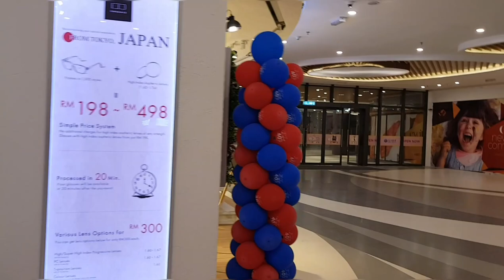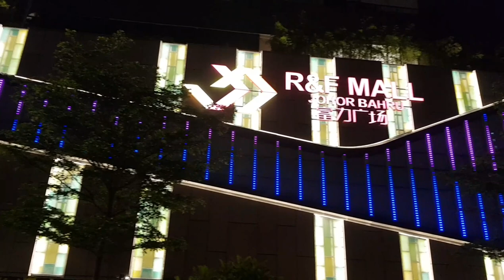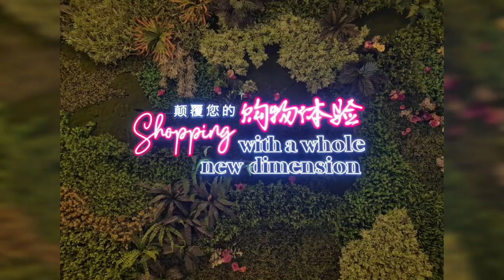R & F Mall,Johor Bahru,Malaysia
New shopping mall at Johor Bahru,Malaysia.

R&F Mall Johor Bahru, part of the R&F Princess Cove development here is preparing for its soft opening on March 28.

R&F Princess Cove is the first overseas project by Hong Kong-listed Guangzhou R&F Properties Co Ltd of China. The development also comprises a 5-star hotel, Grade A office building, a marina garden corridor, a commercial area, a luxury club house and apartments.

Located at the Singapore-Malaysia Custom Immigration Quarantine (CIQ) centre in Johor, the mall has a gross floor area of 800,000 sq ft and a net lettable of 532,000 sq ft.